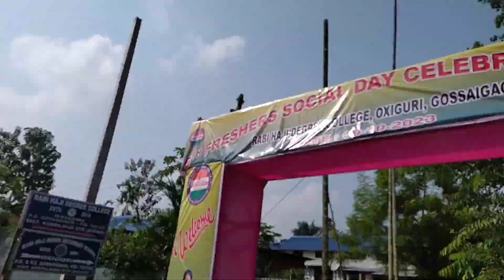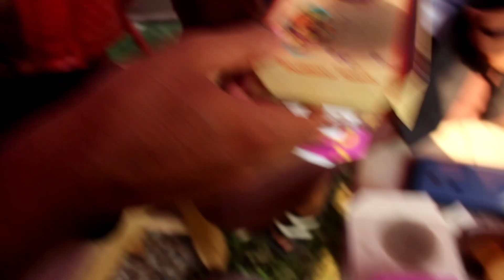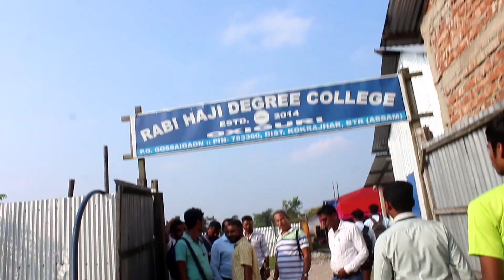RABI HAJI COLLEGE OXIGURI/ Sjt. Raju Kr. Narzary, Sjt. Wilson Hasda